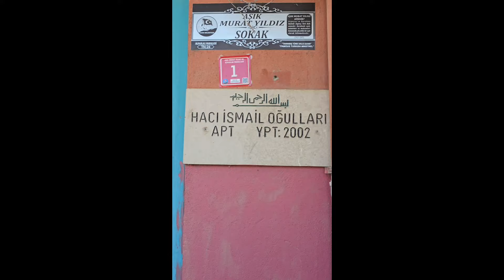Merve & Mert Weeding Gelin Alma..Azeri & Kürt Ezgileri.. Kuzenim Merve Gelin Oldu Mutluluklar Kuzum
Merve & Mert Weeding Gelin Alma..
Azeri & Kürt Ezgileri..
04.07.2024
Kıymetli Kuzenim Merve Gelin Oldu Mutluluklar Kuzum..